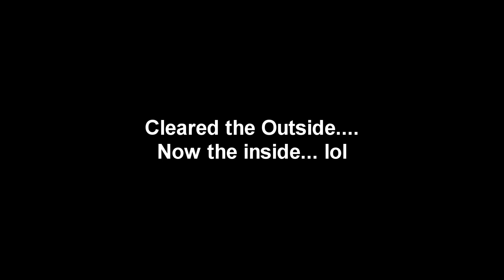Clearing The Prison - The Dead Linger (ALPHA GAMEPLAY)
Hello all! So me, Slaieth, Hooligan and Sarge grabbed The Dead Linger recently. I'd like to let everyone know that it is in ALPHA development before you get too crucial on gameplay/graphics ( There will be a big Engine Change soon that'll increase performance/graphics). It's a fun Zombie Survival game that is focused on building and actually survive against zombies. There will be PVP Gamemodes as well that allow building/conquering of enemy bases. Some described it as a split between Minecraft and DayZ.

In this video, I show you little tidbits of us clearing a prison that is infested with zombies (At least 100+). Took us 2 nights to clear it. Hope you enjoy.

Intro/Outro credits: Infuzedmedia for outro template. FriskyFx for Intro/Outro Template.

"This video is created using games from SandSwept Studio.
 See their website for more information."